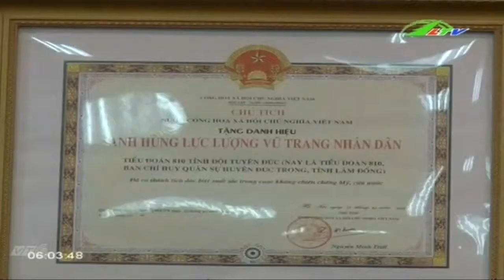Hội ngộ tiểu đoàn 810 anh hùng sau 53 năm | Xã Hội Lâm Đồng TV